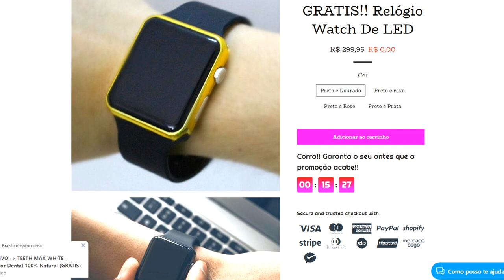💣 BOMBA! BARCELONA ENCAMINHA NEGOCIAÇÃO COM NEYMAR!